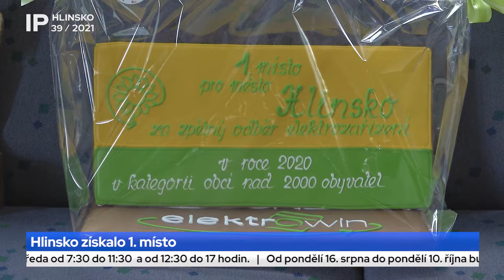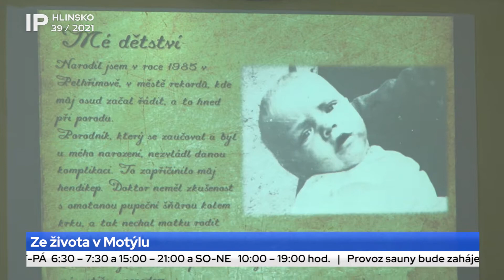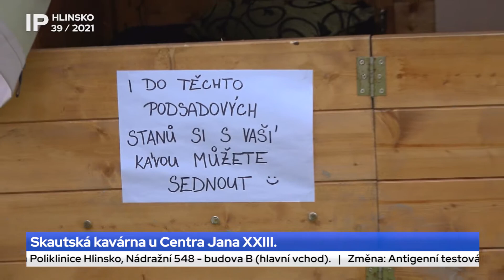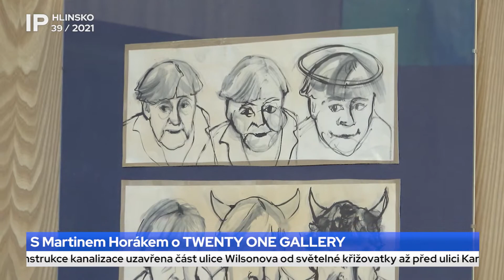39/2021 Kompletní zpravodajství IP Hlinsko